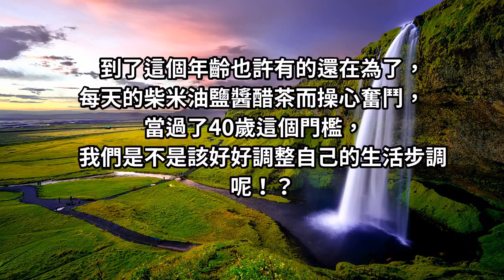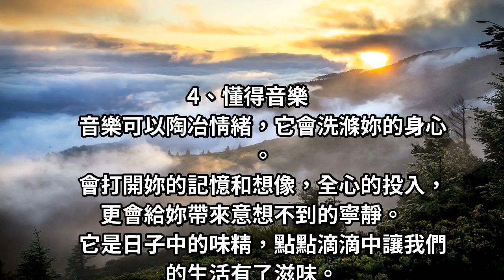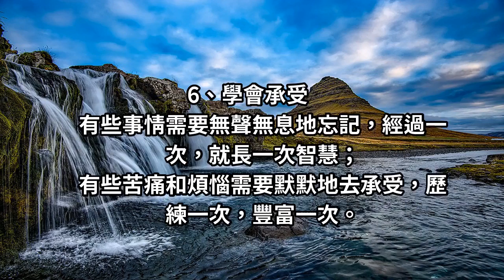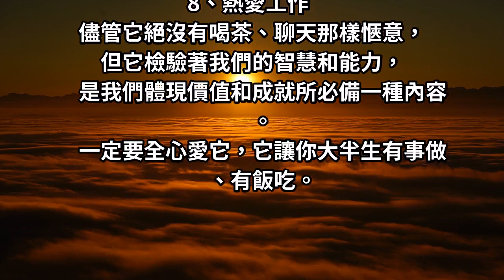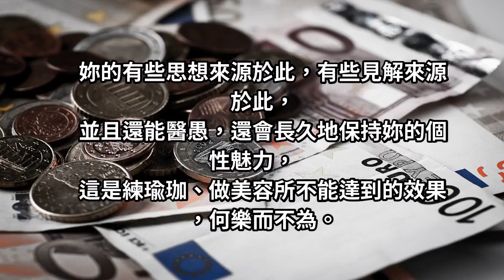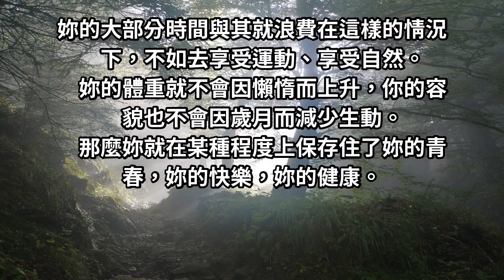聰明女人，就該「這樣做」！《寫給40歲以後的妳》這個年齡已經不允許妳不成熟！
到了這個年齡也許有的還在為了，每天的柴米油鹽醬醋茶而操心奮鬥，當過了40歲這個門檻，我們是不是該好好調整自己的生活步調呢！？